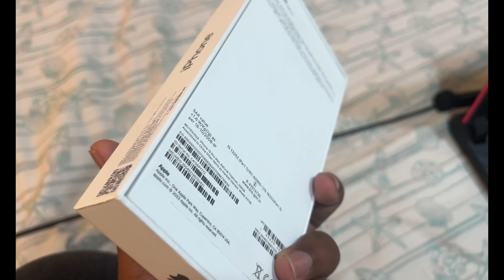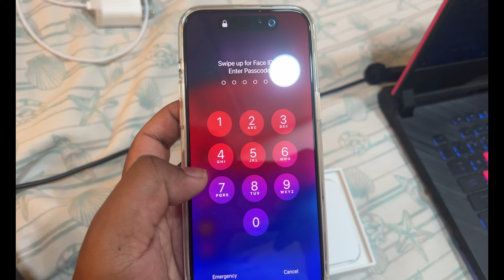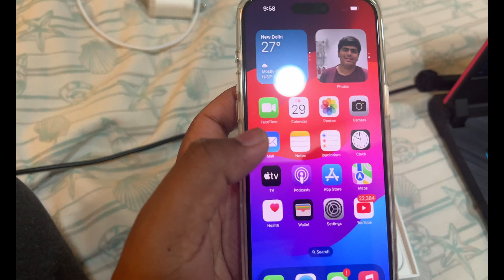Finally Brought iphone 15 Pro Max😍 With YOUTUBE Money🤔 || Dreams Come True🥹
Hello Guys.

I hope you all are Healthy and wealthy 😊

For more vlog Check my Channel✌️✌️

My Toolkit :
Main Action Camera : GoPro Hero11
Camera Mic : RODE GO LAV

Peace & Love

IGNORE THIS👇 (Like Crush Ignore You😂)